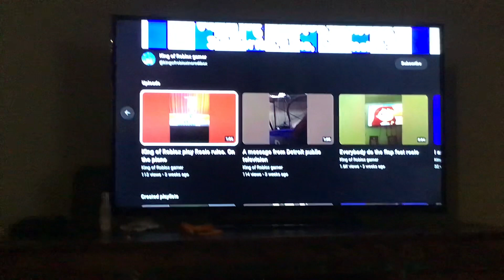Shoutout to King of Roblox gamer.